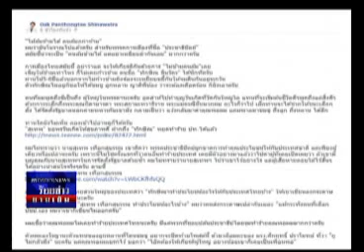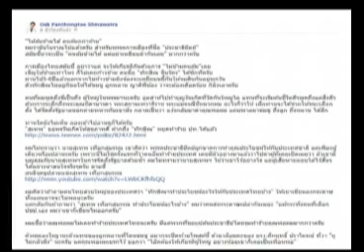ร้อยข่าวยามเย็น 09 07 55 เบรก3